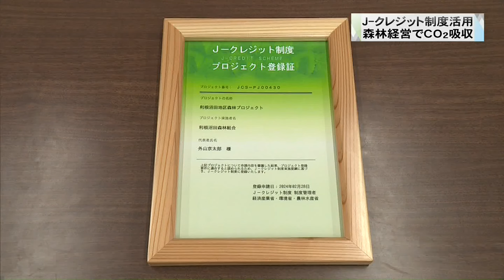「Jークレジット」制度活用しCO₂削減 群馬 (2024/07/09)